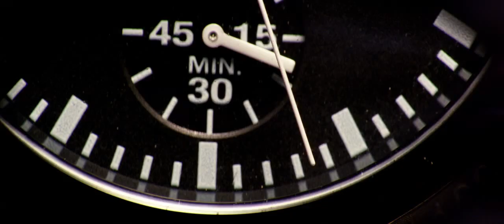Inception TV Spot #12 720p HD **OFFICIAL**